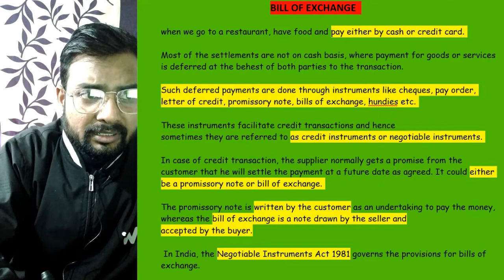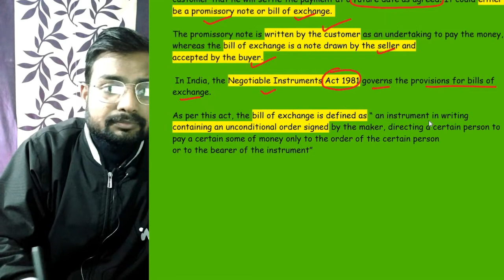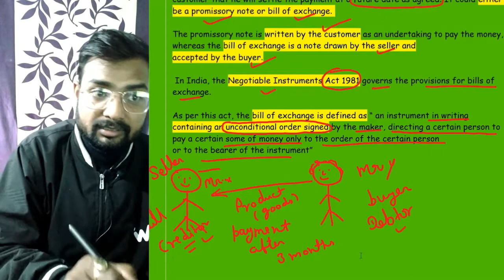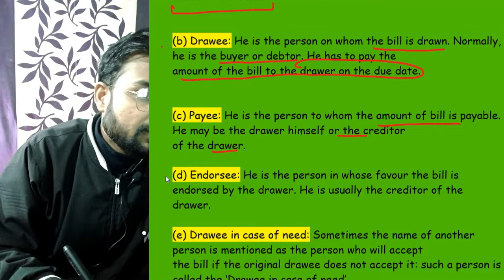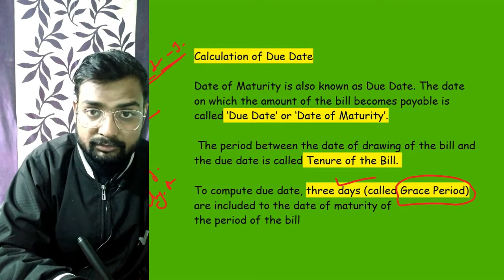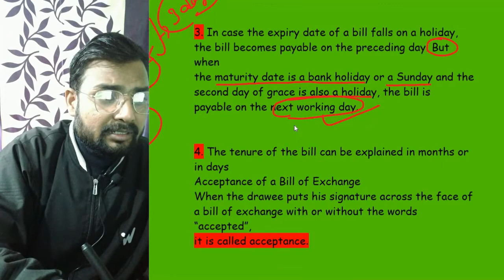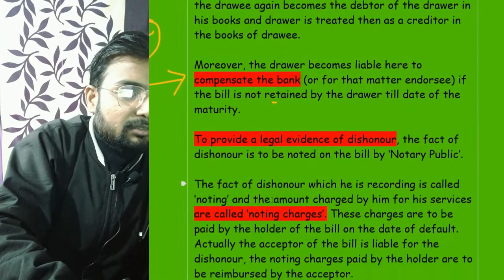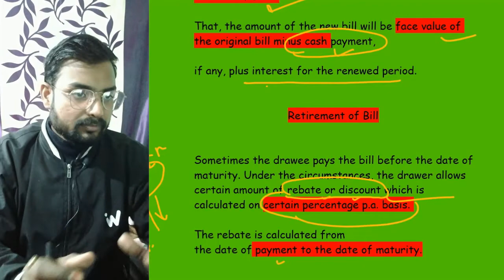Bill of exchange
Bill of exchange ONE SHOT full video CMA INTER

Regards,
Pradeep kumar